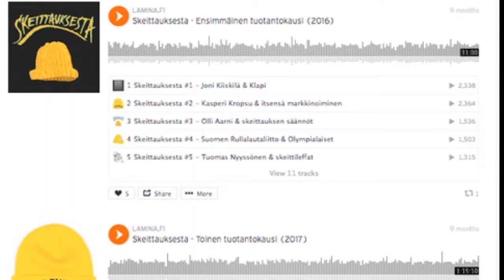Skeittauksesta-podcast neljäs tuotantokausi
Kausi päättyi, kiitos 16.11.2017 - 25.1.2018!